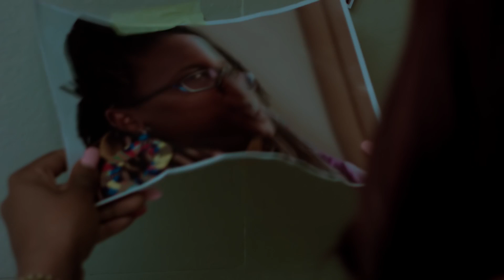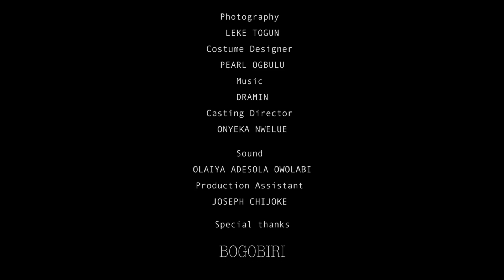The Great Masturbator by Onyeka Nwelue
Directed by the Africa Movie Academy Award (AMAA) Nominee, Onyeka Nwelue, The Great Masturbator is the story of a serial killer who was molested by his aunt. It is inspired by a painting of Salvador Dali.